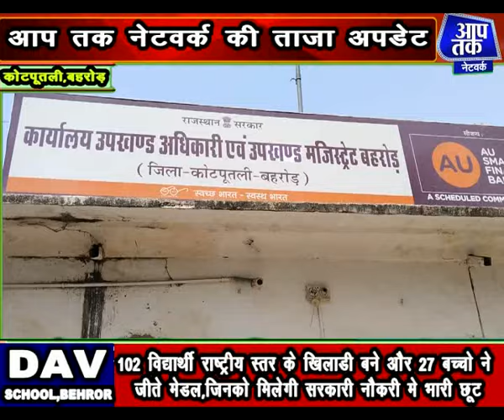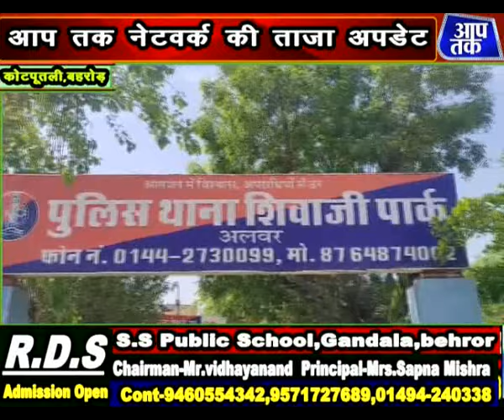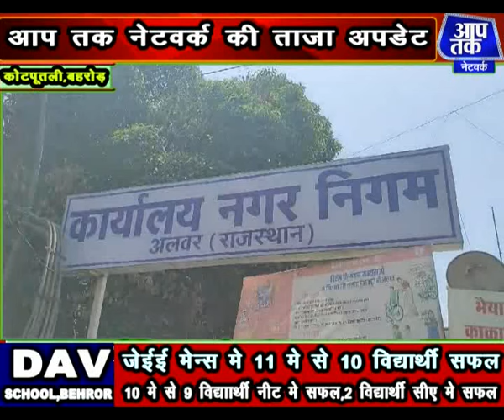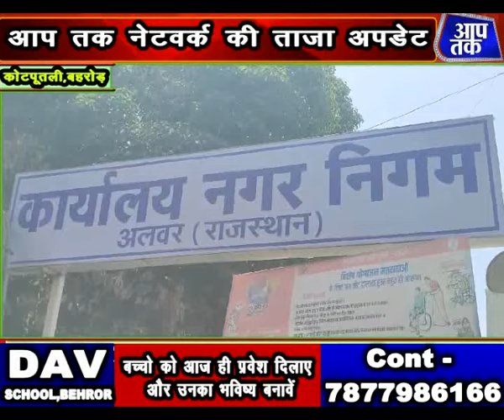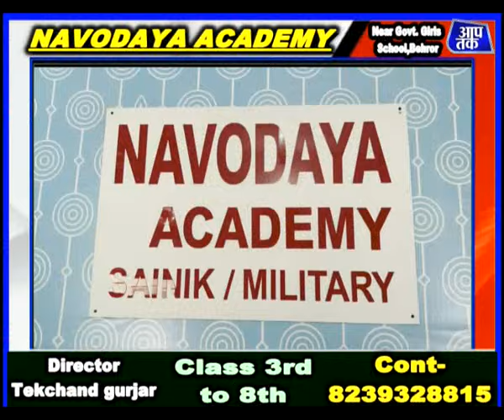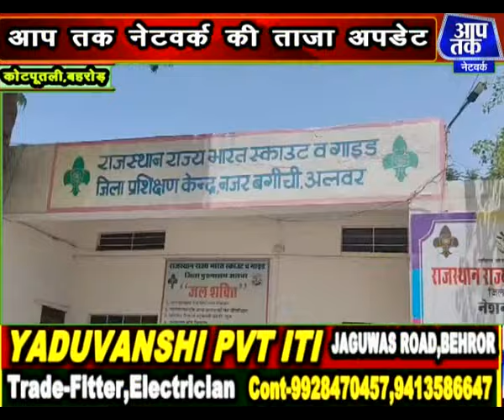लुटेरी दुल्हन का कारनामा,तलाक की अर्जी पर आ रही महिला का अपहरण का प्रयास,मसानी माता का मेला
aap tak network लुटेरी दुल्हन का कारनामा,तलाक की अर्जी पर आ रही महिला का अपहरण का प्रयास,मसानी माता का मेला